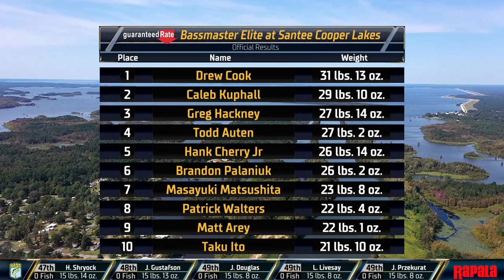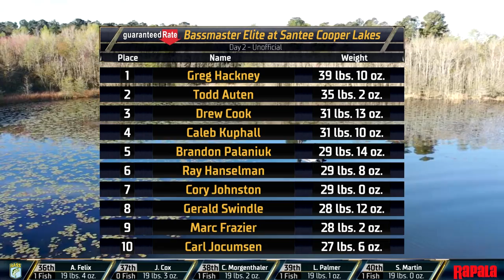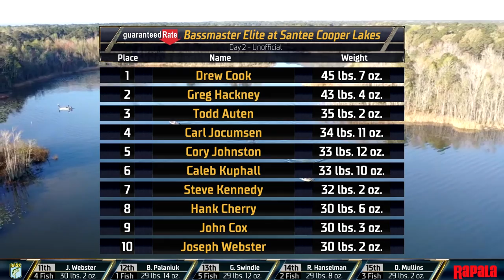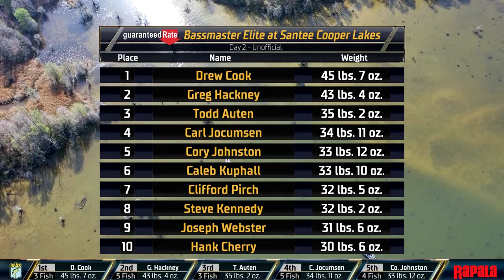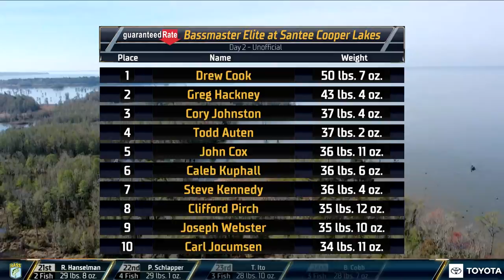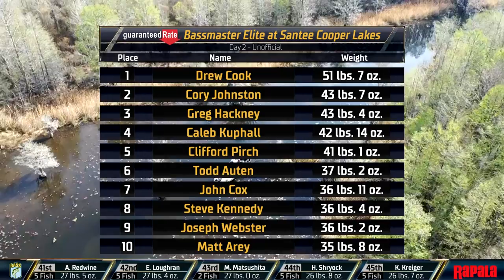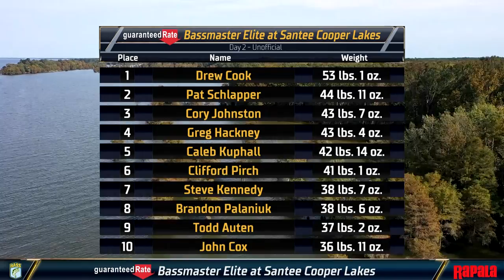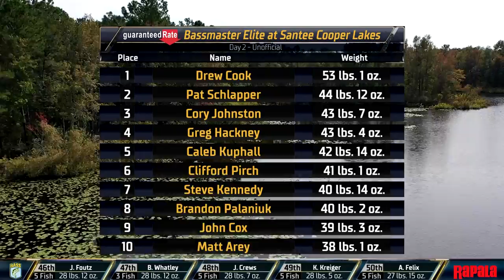2022 Bassmaster LIVE at Santee Cooper Lakes - Day 2 (FRIDAY)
Watch Day 2 of Bassmaster LIVE from the 2022 Guaranteed Rate Bassmaster Elite at Santee Cooper Lakes.